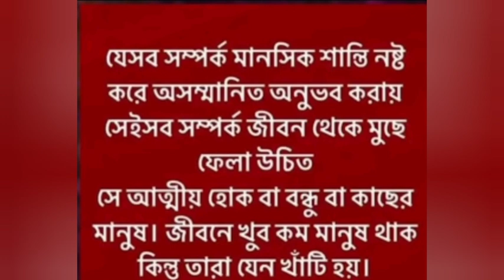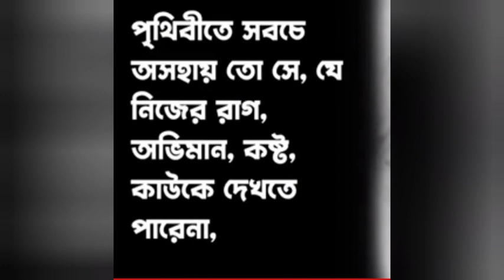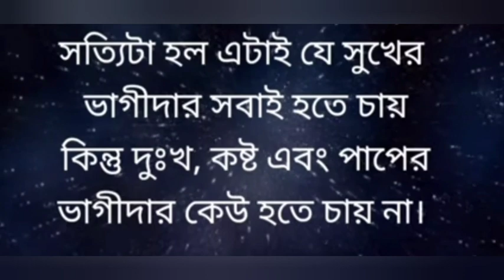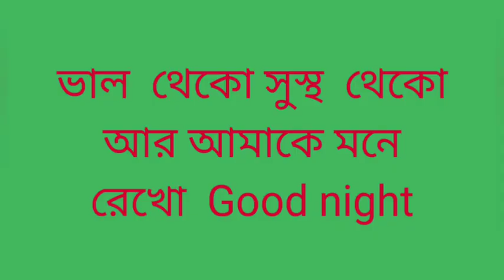অভিনয় আর অভিমানের মধ্যে অনেক পার্থক্য